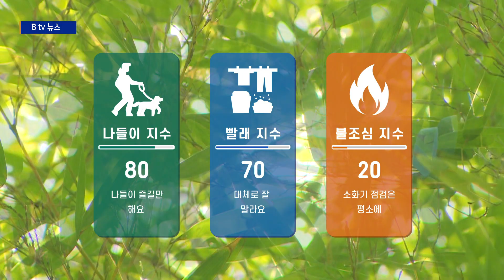[경기]05월 31일 기상정보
오월의 마지막 날인 오늘은
맑은 날씨가 이어지겠습니다.
맑은 하늘 아래 뜨거운 볕이 내리쬐며
자외선 지수가 높겠는데요.
자외선 차단제를 꼼꼼하게 바르시기 바랍니다.

오늘 대체로 맑은 가운데
한낮 최고기온은 27도까지 오르겠습니다.
아침저녁으로 일교차가 10도 이상
크게 벌어지는만큼 건강관리에 유의하시기 바랍니다.

오늘 미세먼지 농도는 보통수준 보이겠고요.
경기남부지역의 한낮 최고기온은
25도에서 27도까지 오르겠습니다.

당분간 비소식 없이 하늘에는
간간히 구름만 지나겠고요.
지방선거일인 내일은 낮기온 27도까지
오르며 초여름 더위가 이어지겠습니다.

볕이 뜨거운 오늘, 자외선을 막기 위해
양산을 쓰면 체감온도는 3도에서
많게는 7도나 낮출 수 있습니다.
자외선 차단제도 2시간에 한번씩 덧발라 주시고,
모자나 선글라스도 적극 활용해보시기 바랍니다.

생활지수
나들이지수 80 나들이 즐길만 해요
빨래지수 70 대체로 잘 말라요
공해지수 60 공기 깨끗한 편이에요
자외선지수 60 야외활동 시 주의하세요
불조심지수 20 소회기 점검은 평소에
세차지수 90 세차하기 좋은날